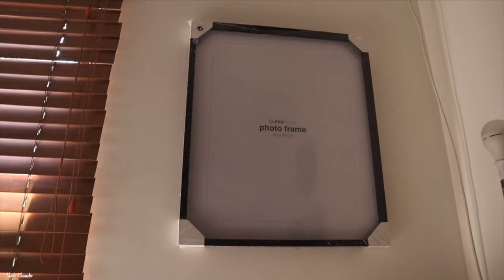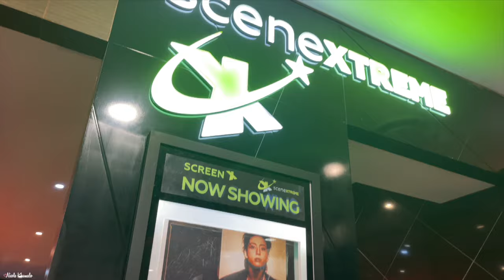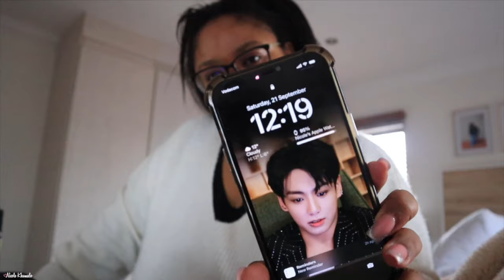VLOG: Don't Play With Me | Sibling Catch Up Session | Movie Date ♡ Nicole Khumalo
Watch the video in 1080p for HD quality